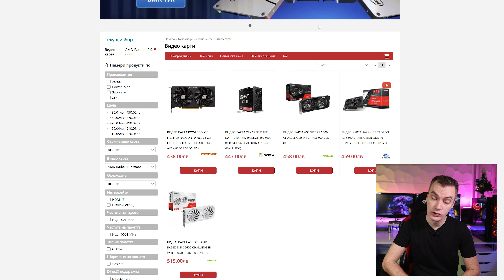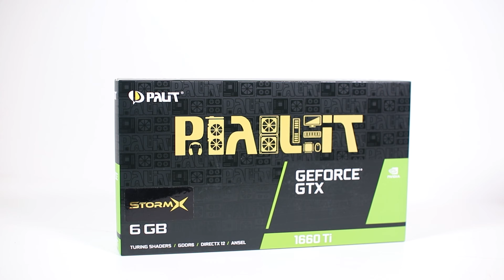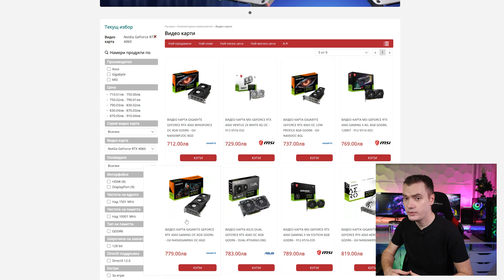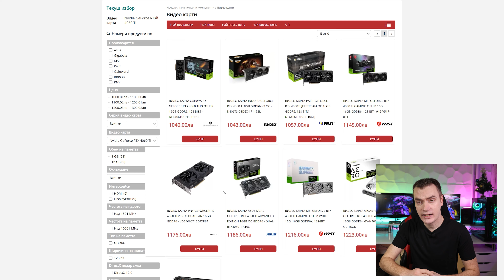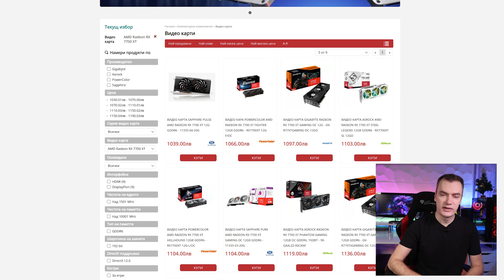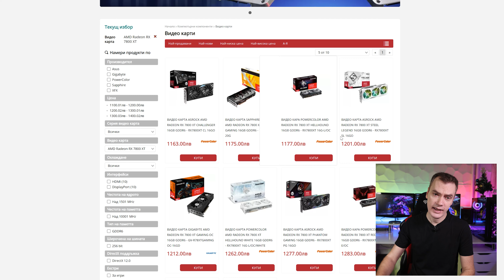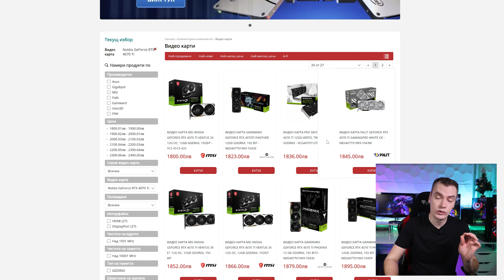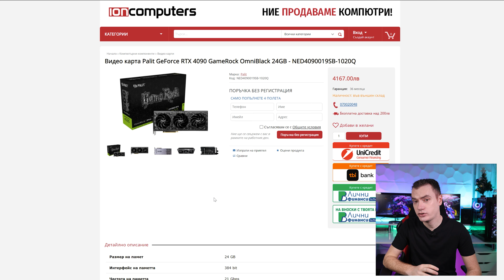НАЙ-ДОБРИТЕ ВИДЕО КАРТИ ЗА 2023г.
Годината мина и е време за равносметки. Ето най-добрите видео карти според мен за 2023г.

0:00 Въведение
0:54 Бюджетен клас
3:06 Среден-клонящ към бюджетен клас
5:28 Среден клас
6:49 Висок клас
9:07 Върхов клас
12:15 Заключение